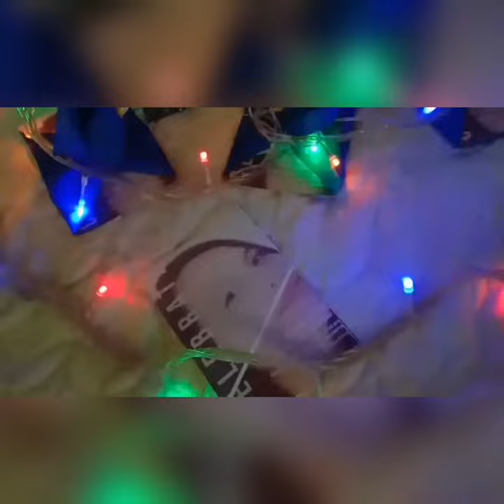LANIE'S SURPRISE B-DAY CELEBRATION - 1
This video shows unica ijah Lanie's surprise birthday celebration, part-1. Thanking the most high God for giving me the best gift ever in life, no other than my daugther. God bless.